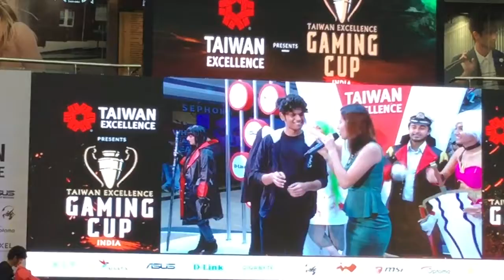Taiwan Excellence 5